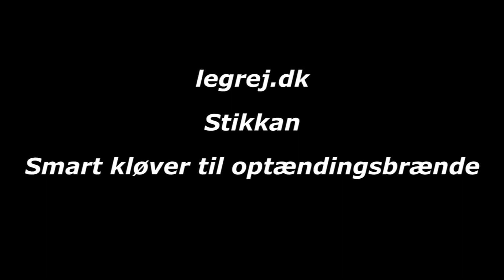Stikkan - flækker til optændingsbrænde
Hurtigere optænding af brændeovn og bålfad med små stykker optændingsbrænde.
Undgå at hugge dig i hånden med øksen.